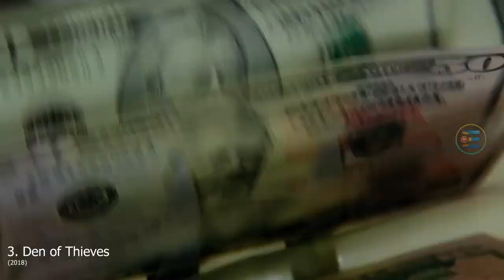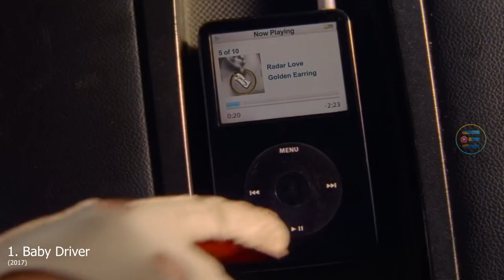Top 5 best Bank Robbery Hollywood Movies In Tamil Dubbed | TheEpicFilms Dpk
Watch Top 5 Bank Robbery Movies In Tamil Dubbed

for more

We are Listing out best hollywood movies in Top 5 ( hollywood tamil dubbed movies, movie review, some times trailer breakdown and more)

Voice By -:
Rahul

Copyright Declaimer©